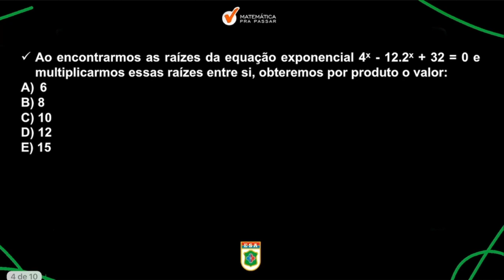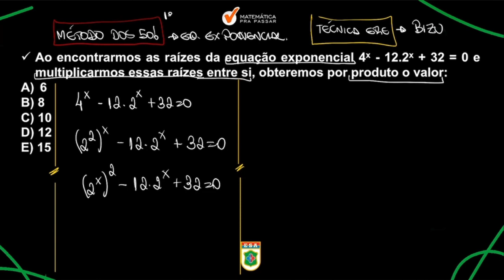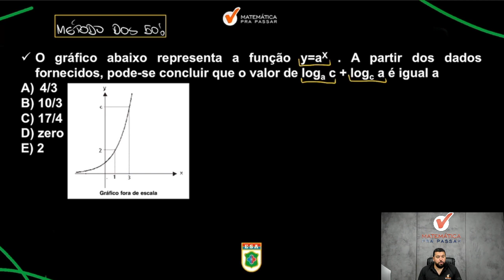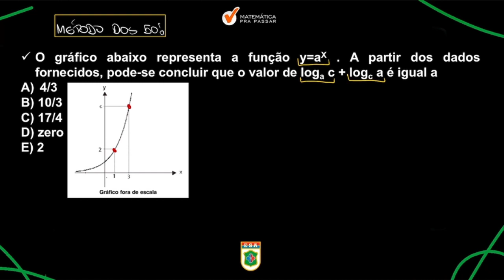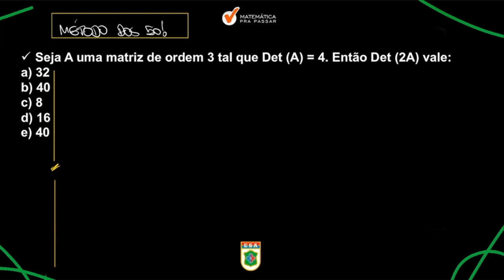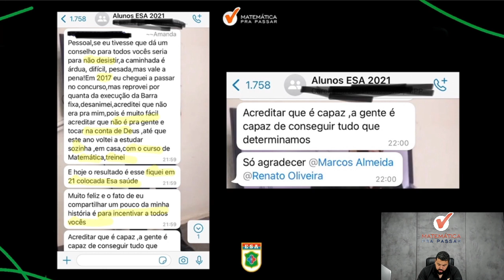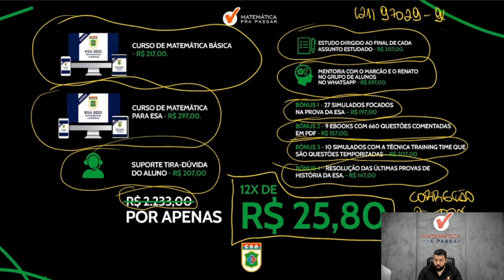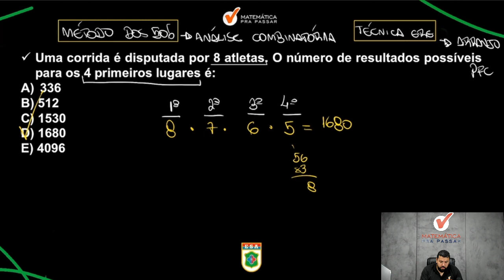Não erre mais Questões de Matemática para Prova da ESA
Você está a procura de Não erre mais Questões de Matemática para Prova da ESA?

Então precisa aprender, com nosso professor ,Renato Oliveira, a Não erre mais Questões de Matemática para Prova da ESA

Com o Método MPP nosso professor te levam do básico ao mais avançado para gabaritar a prova da ESA.